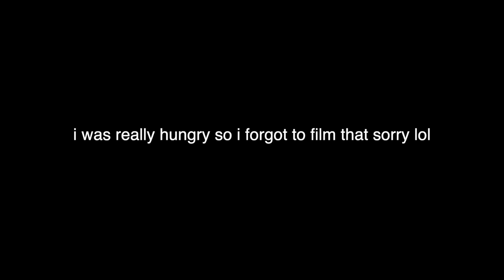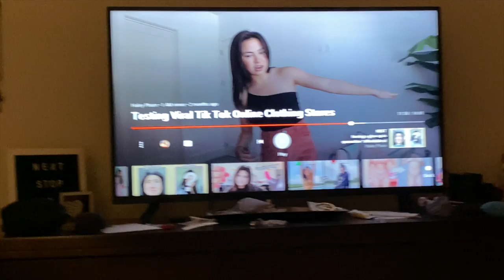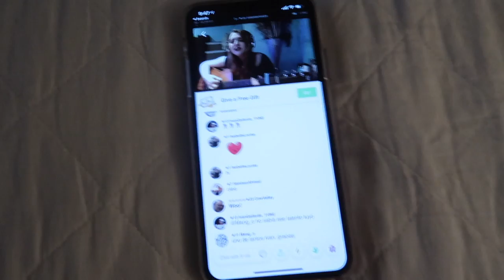SUMMER DAY IN MY LIFE 2020!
Bria's video:

love y'all
xx
bella

✰FAQ:
how old are you?
22

texas

where do I go to school?
the university of north texas

what am i majoring in?
marketing

Hi my name is Isabella. I'm 22 years old and I live in Texas. I make beauty, fashion, lifestyle, college life and vlogs!